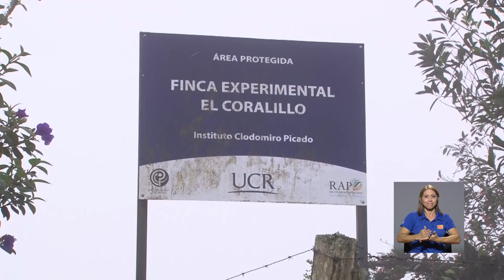Funcionarios UCR trabajan en Navidad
La época navideña es para descansar y compartir en familia. Sin embargo, en estas fechas algunos funcionarios de la UCR continúan trabajando. Conozca cómo celebran estas personas las festividades navideñas y de fin e inicio de año.